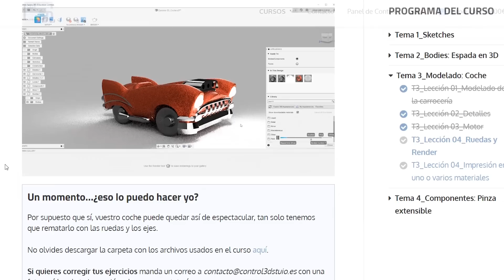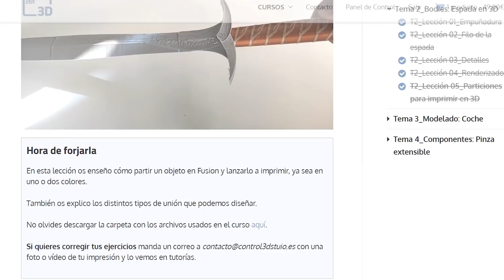😱 OBJETOS COTIDIANOS hechos con una IMPRESORA 3D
¡¡¡ APÚNTATE A NUESTROS CURSOS DE IMPRESIÓN 3D !

¿Qué se puede hacer con una impresora 3D? Es la pregunta que más se hace la gente que no conoce este mundo e incluso muchos de los que tenemos una impresora 3d muchas veces no sabemos que hacer con ella.
Por eso en el video de hoy os traigo 5 objetos cotidianos que podemos hacer con impresión 3D.
Aquí os dejo los enlaces de descarga
5. Correa para la Miband

PRODUCTOS RECOMENDADOS CONTROL3D
☑️IMPRESORAS 3D

No te pierdas las tomas falsas al final.